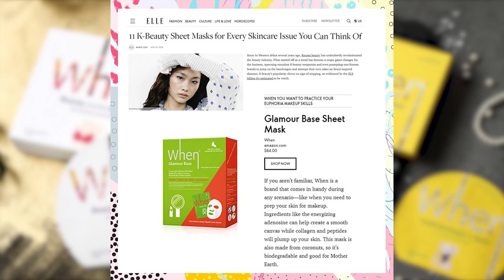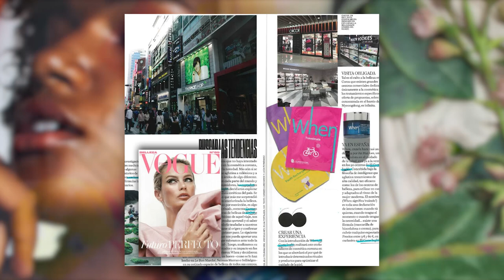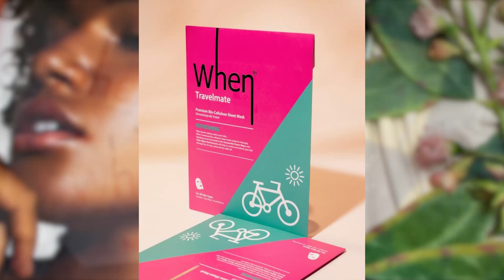The Power of Visualization - When Beauty Costco Canada launch - The Darriel Roy Show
The Power of Visualization - When Beauty Costco Canada launch - The Darriel Roy Show  @TAG TV